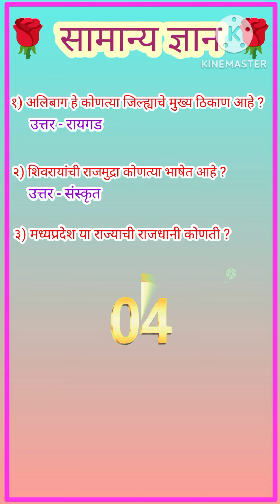सामान्य ज्ञान | भाग १५५ | सामान्य ज्ञानावर आधारित पाच प्रश्न मराठी | gk | general knowledge